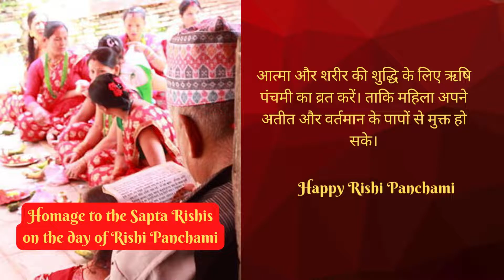Rishi Panchami Whatsapp Status|Rishi Panchami Status 2022 | rishi panchami wishes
Rishi Panchami Whatsapp Status|Rishi Panchami Status 2022 |Rishi Panchami | rishi panchami wishes/ऋषि पंचमी 2022 Status | ऋषि पंचमी Special Status | Rishi Panchami WhatsApp Status /Rishi Panchami Whatsapp Status Video | ऋषि पंचमी स्टेटस 2022 | Rishi Panchami Status 2022